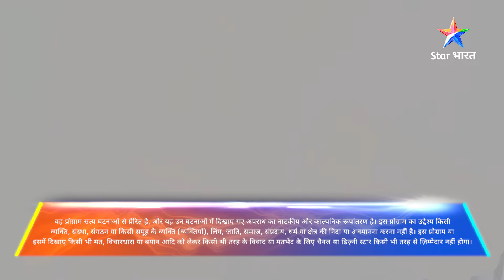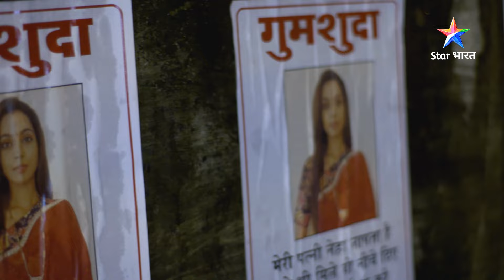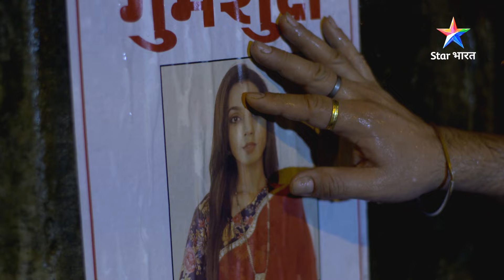NEW! SAVDHAAN INDIA | Jab swarth ho jaaye haavi | SAVDHAANI AAPKI SURAKSHA APNON KI | FULL EPISODE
Show Name : SAVDHAANI AAPKI SURAKSHA APNON KI

 NEW! SAVDHAAN INDIA | Jab swarth ho jaaye haavi | सावधान इंडिया | SAVDHAANI AAPKI SURAKSHA APNON KI | NEW FULL EPISODE